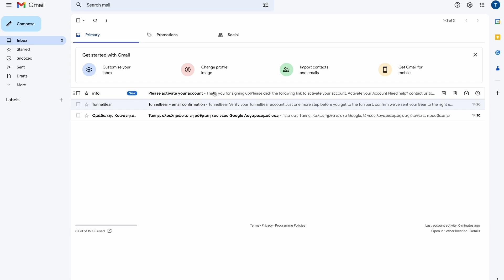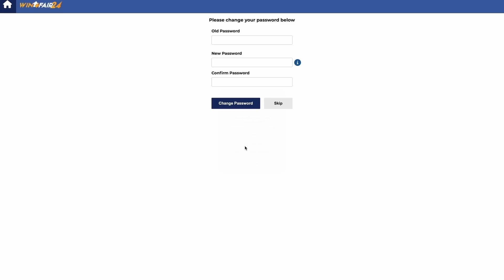Brokerstorm Registration Tutorial 2023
With Brokerstorm, signing up for online gaming has never been easier. Our registration process is streamlined and hassle-free, so you can start playing your favorite games in just a few clicks.
We understand that your time is valuable, which is why we've eliminated the need for complicated forms or extensive paperwork. Joining our community of gamers is as simple as providing your basic information and verifying your account.
So if you're ready to start gaming right away, choose Brokerstorm and experience the excitement in no time.